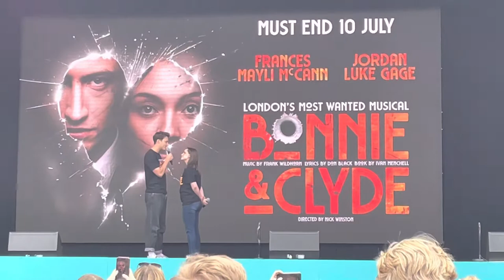Bonnie & Clyde Musical - This World Will Remember Us (West End Live 2022)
Clyde - Jordan Luke Gage
Bonnie - Lauren Jones